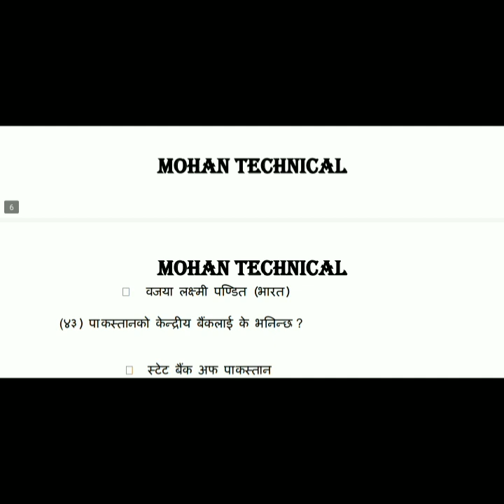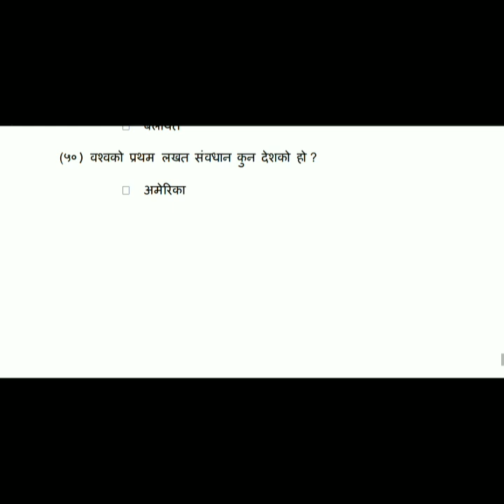General Knowledge Questions with Answer , सामान्य ज्ञान का जान्नै पर्ने जानकारीहरु, Mohan Technical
सबैमा सादर नमस्कार
आज हामी जान्नै पर्ने सामान्य ज्ञान का केही जानकारीहरु को बारेमा पढ्ने छौ ।

Gmail
by using channel description ..

nepali gk
nepali gk for all